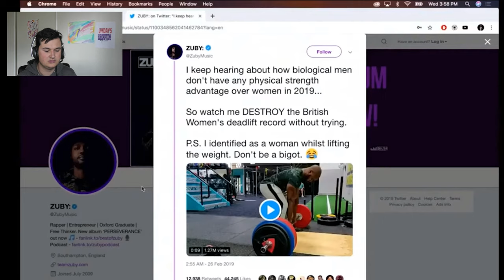How To Pick Your Gender - Lyndan's Subscriptions #4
This is Lyndan's Subscriptions my weekly series, where I watch a video from my Subscriptions on youtube every Friday so why not subscribe if you want to find out what kind of stuff like to watch this week episode is How To Pick Your Gender by the channel Isaac Butterfield, check full video